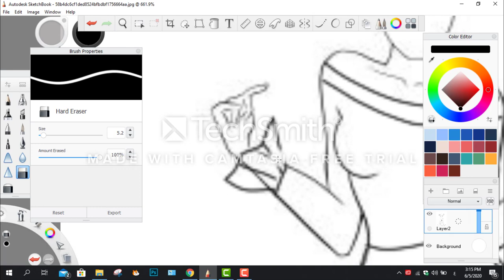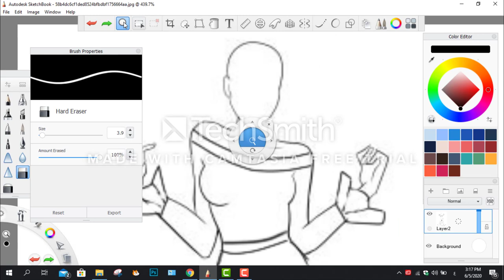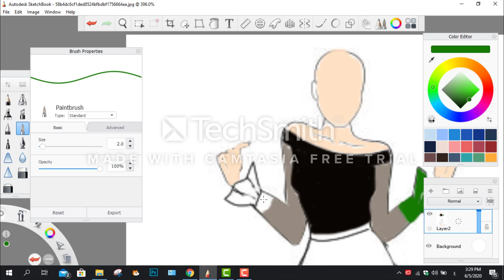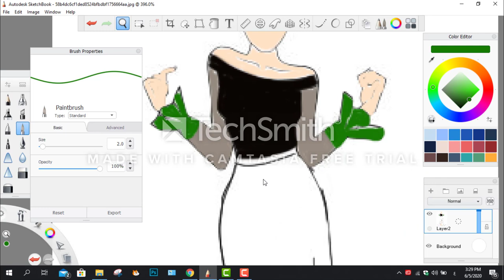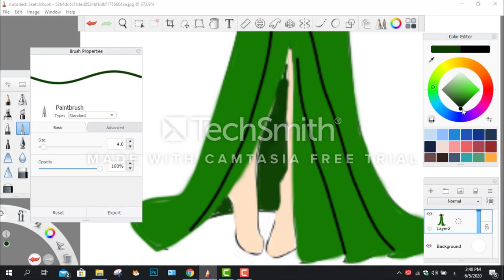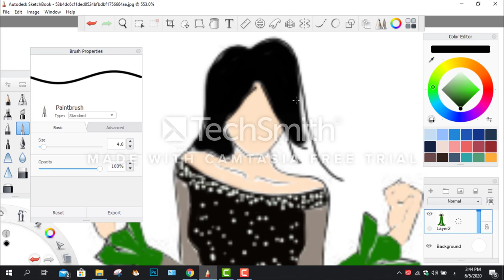Evening dress design for the first time on the laptop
I am sorry about the mark in the middle of the video because it is the first and last time, and please do not forget to put like and subscribe to the channel..